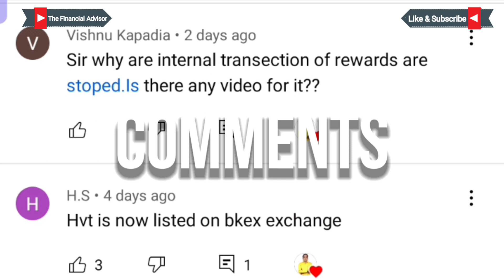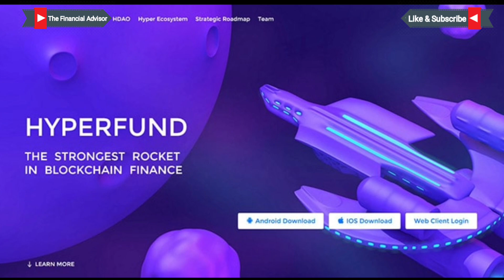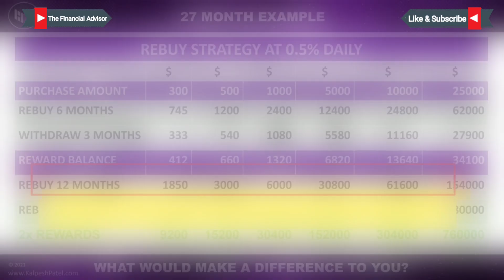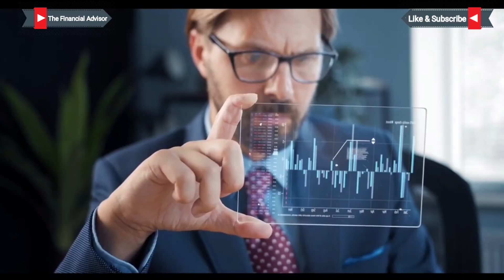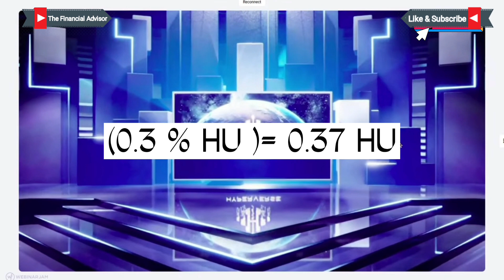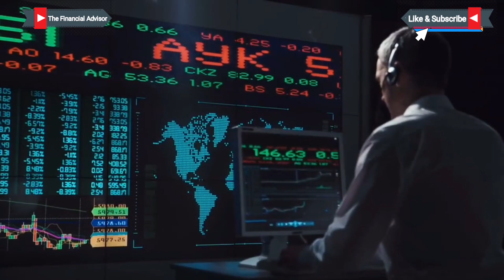Hyperverse 1.0 vs Hyperverse 2.0 | hyperverse का नया अपडेट क्या है जानिए !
हमारे जैसे voice रिकार्ड करे 👇
Link for mic
Link for Tripod
Link for Green Chroma Cloth

What Is Tata Group's Super 🤑 App 'Neu' | क्या है टाटा का सुपर मास्टर प्लान ? The Financial Advisor

Hyperverse Global Plan Real Or Fake I hyperverse के फायदे और नुकसान क्या है ? देखिए पूरी सच्चाई |:

Billionaires का सोचने तरीका जानकर आप भी अमीर बन सकते है! | Bob Proctor's Guide - The Financial Advisor

Dark Secrets of how much Players actually earns from IPL? | खिलाड़ी आखिर आईपीएल से कितना कमाते है? The Financial Advisor - TFA

IPL के मालिक पैसा कैसे छापते है ? 2022 मे कहा कहा से पैसा कमाएंगे | How Ipl Team Owners Make Money - The Financial Advisor

Fastest Way Off The Debts | How To Pay Off The Debts ? | कर्ज़ खत्म करने का सबसे आसान तरीका | The Financial Advisor